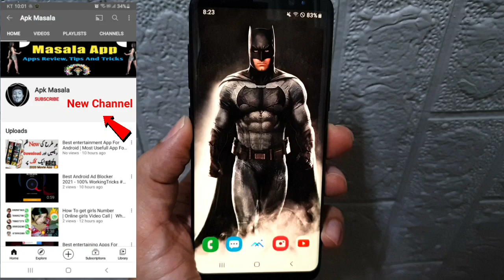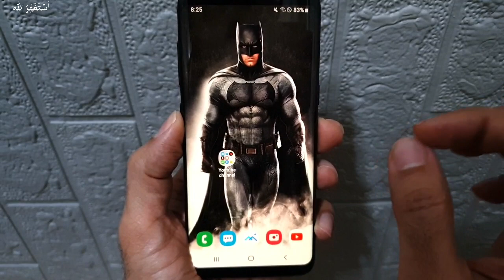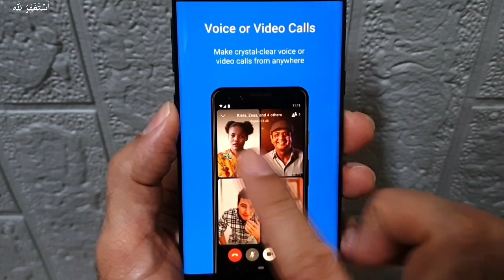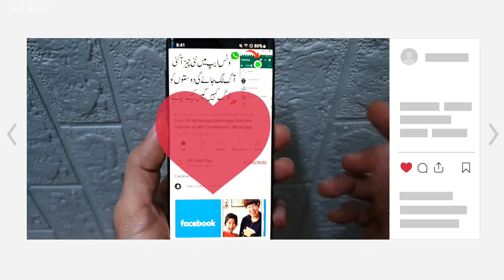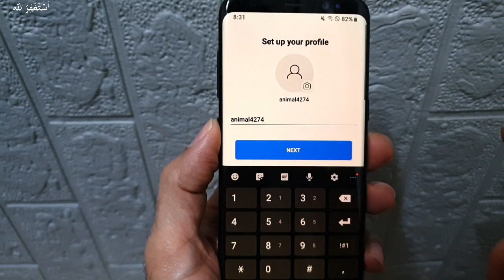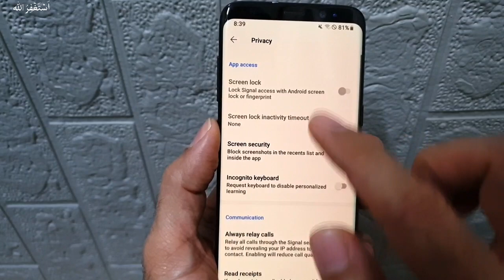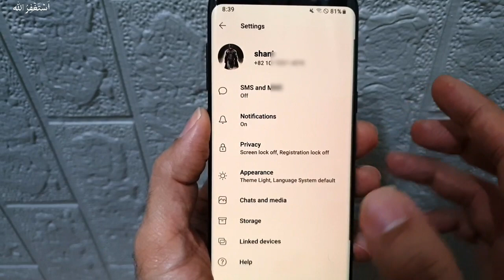Whatsapp New Privacy Policy Ke Baad Ab Signal App Use Kre ? How To Use Signal App 2021